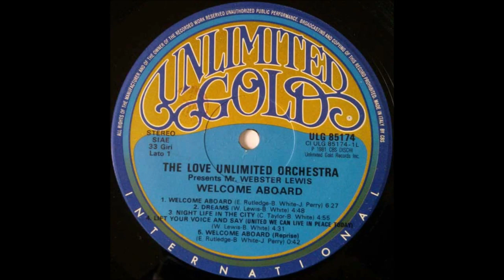Love Unlimited Orchestra - Welcome aboard - 1981